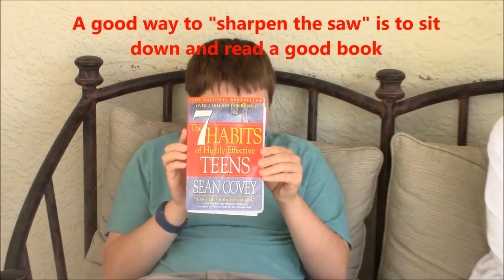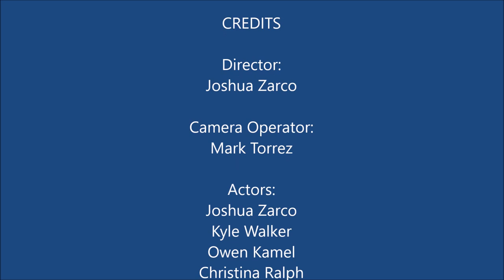7 Habits Film: "Sharpen the Saw"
Here is a short film that I made with a few of my classmates on how and why to "Sharpen the Saw."